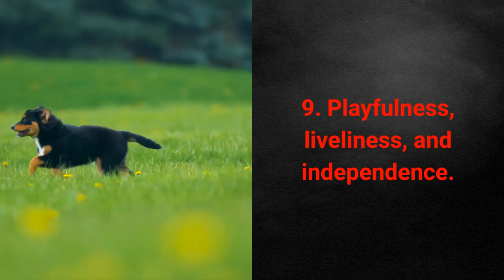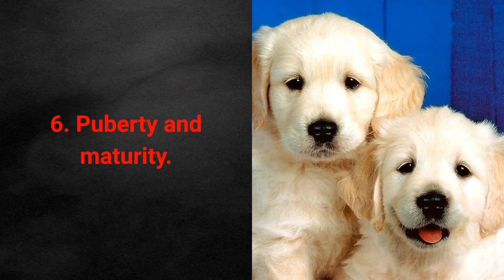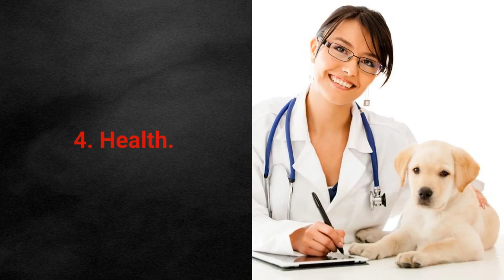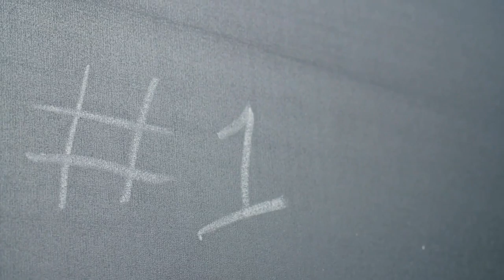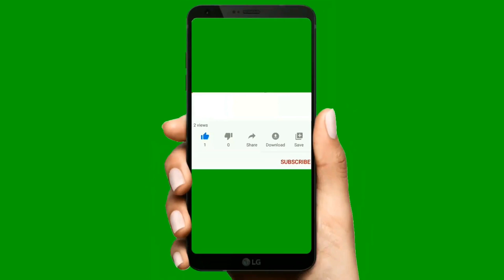🐕 TOP 10 Differences Between Male And Female Dogs!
if any owner of clips, used in our compilation has a copyright issue, feel free to contact us and we will remove the clip, videos or come to an agreement. thank you very my for understanding.

funny cats
funny cats vs dogs
funny cats and dog videos

funny cat
funny dog
funniest dogs
funny dog video
funny animals
funny animal moments
cute cat
animals life
cute dogs and cats
cute puppies
cute funny puppies
awesome animals
awesome cat
cutest kitten
cutest cat
cutest cats compilation
too cute
to cute kittens

Thank you very much  and please contiune your support to us